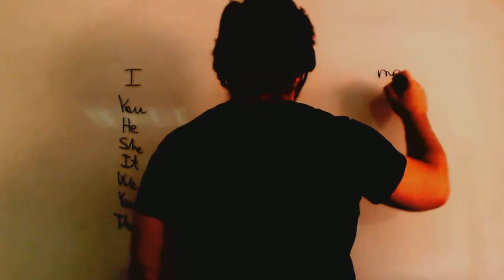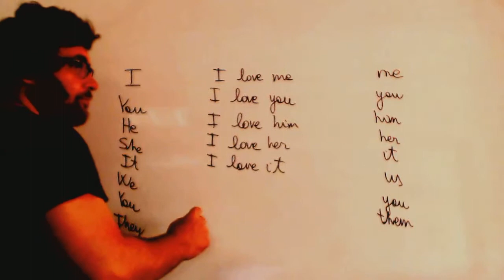Pronombre objeto en Ingles 1º ESO Academia Usero Estepona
Pronombre objeto en Ingles 1º ESO